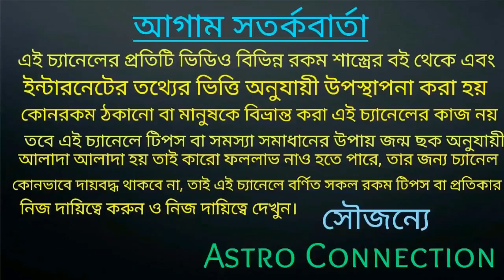মিথুন রাশির May মাসের রাশিফল |Mithun Rashi May rashifal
মিথুন রাশির জাতক-জাতিকার মে মাস কেমন যেতে চলেছে।